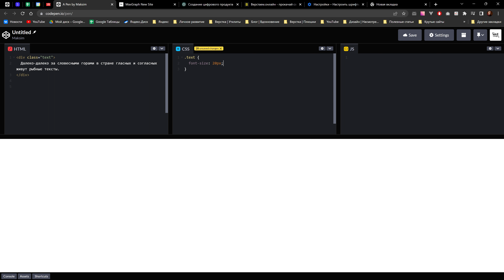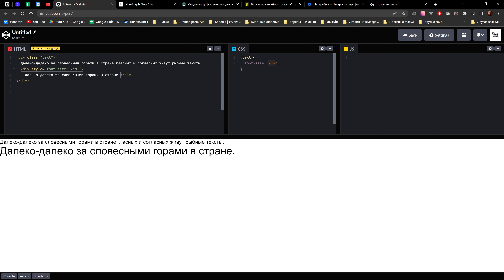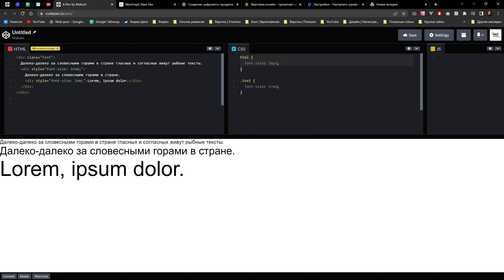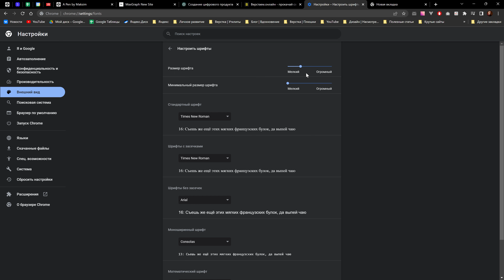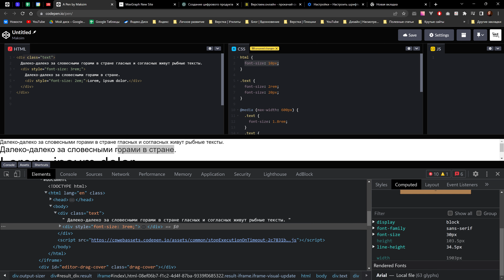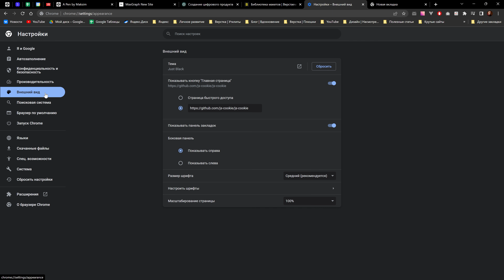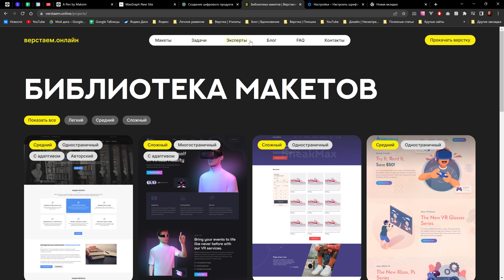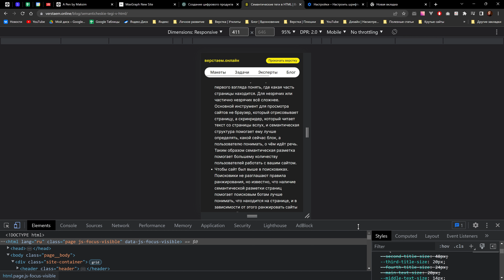Единицы измерения CSS. Px, em или rem - что использовать?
Привет! В этом видео расскажу о px, em и rem - что это, и в каких случаях стоит использовать.

00:00 - Интро
00:24 - Про пиксели
02:16 - Про em
04:48 - Про rem
07:08 - px или rem
11:54 - Выводы

Для заказа верстки обращайтесь в телеграм @maxdenaro